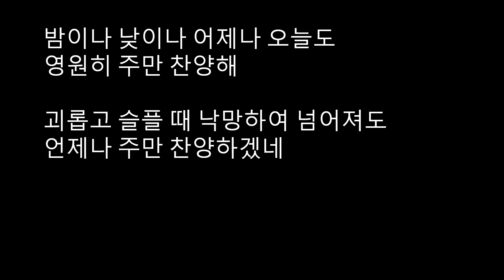성전에서 흐르는 물 | 강은도 목사 주일설교 | 2020-05-03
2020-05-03 강은도 목사 주일설교
성전에서 흐르는 물 (에스겔서 47:1-12)